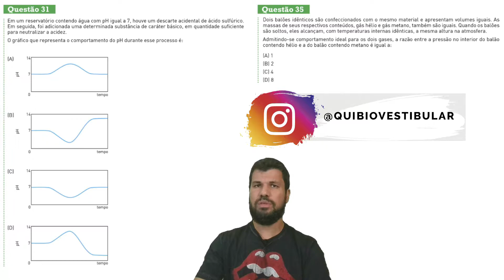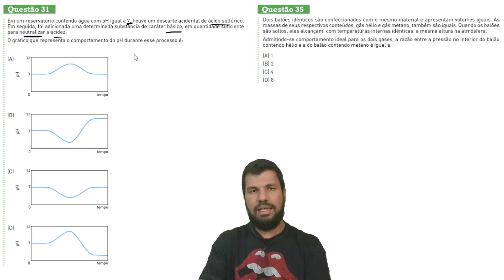UERJ 2013 - 2o EQ - Questões 31 e 35 - Em um reservatório contendo água com pH igual a 7 houve um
Galera,
aqui no Canal tem um Grupo de Membros para a UERJ com muitas Lives de Biologia e Química por 19,99 !
Também para a UERJ há uma Sala no Google Classroom que você tem acesso a um material gratuitamente, basta entrar no link:

Em um reservatório contendo água com pH igual a 7 houve um descarte acidental de ácido sulfúrico.
Em seguida, foi adicionada uma determinada substância de caráter básico, em quantidade suficiente para neutralizar a acidez.
O gráfico que representa o comportamento do pH durante esse processo é:

Dois balões idênticos são confeccionados com o mesmo material e apresentam volumes iguais. As massas de seus respectivos conteúdos, gás hélio e gás metano, também são iguais. Quando os balões são soltos, eles alcançam, com temperaturas internas idênticas, a mesma altura na atmosfera.
Admitindo-se comportamento ideal para os dois gases, a razão entre a pressão no interior do balão contendo hélio e a do balão contendo metano é igual a:
(A) 1
(B) 2
(D) 8